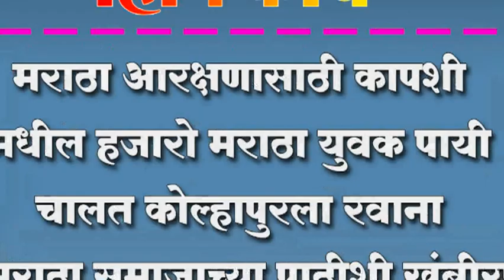मराठा आरक्षणासाठी कापशी मधील हजारो मराठा युवक पायी चालत कोल्हापुरला रवाना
मराठा आरक्षणासाठी कापशी मधील हजारो मराठा युवक पायी चालत कोल्हापुरला रवाना ; मी मराठा समाजाच्या पाठीशी खंबीरपणे उभा - आ. मुश्रीफ